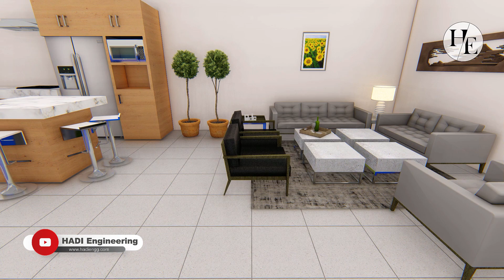30 x 60 | 3D House Plan with Two Bedrooms | Living with Dining and Open Kitchen | HADI Engineering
Here we have 30'x60' house Plan with Two Bedrooms, Living with Dining and Open Kitchen.